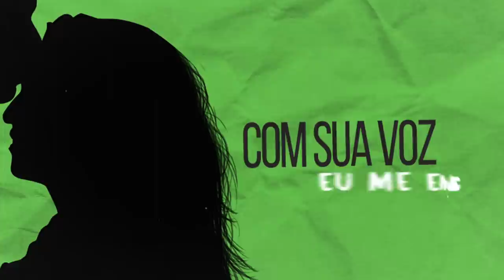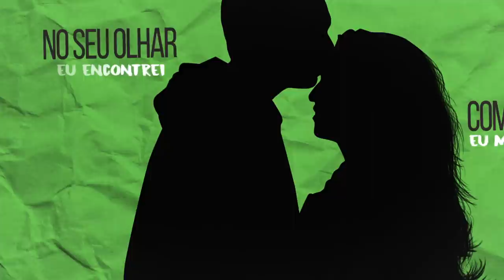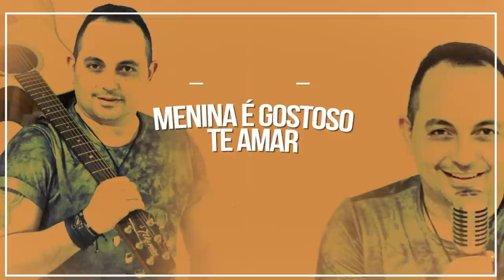Léo Koch – Menina é Gostoso Te Amar (Lyric)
Léo Koch – Menina é Gostoso te Amar – Pocket Show Acústico 2019

Menina é Gostoso te Amar – Compositor:  Léo Koch

Mil razões eu tive pra parar
E dizer que não existe o amor
Nos cantos da casa vivi a chorar
Escondendo toda angústia e dor

Com sua voz eu me encantei
No seu olhar eu encontrei
A pessoa que eu tanto sonhei

O seu jeitinho meigo me faz viajar
Por toda Terra, pelo céu e mar
O seu beijo molhado vem me completar
Menina é gostoso te amar